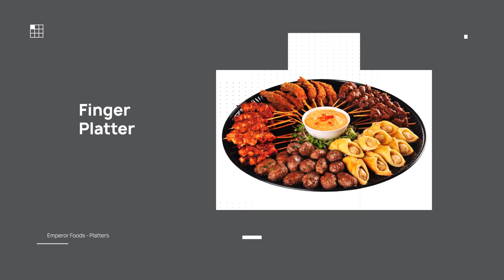Emperor Foods - Menu Video Two (Frozen, Halaal & Platters)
Menu Video Three
Frozen Dishes
Halaal Dishes
Platters